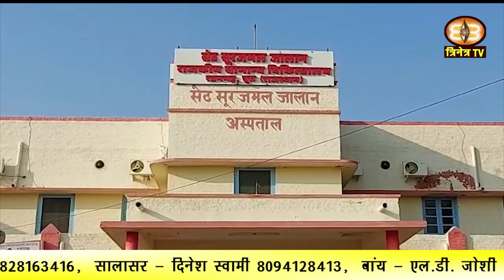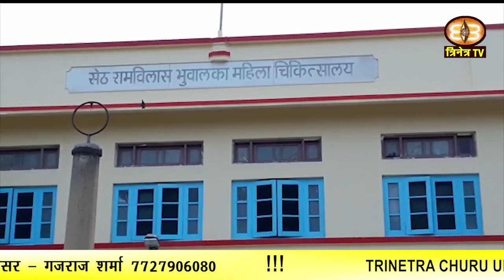6-7 feb 2022||Churu Dist.News|| Churu Update|| चुरू जिले की ख़बरों के साथ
6-7 feb 2022||Churu Dist.News|| Churu Update|| चुरू जिले की ख़बरों के साथ
1. सुर साम्राज्ञी भारत रत्न स्वर कोकिला लता मंगेशकर जी ने आज दुनिया को अलविदा कह दिया |
2. “नया भारत, संकल्पित भारत, सशक्त भारत” पर मल्टीमीडिया प्रदर्शनी आज बालिका महाविद्यालय के सभागार में आयोजित की गई ।
3. क्षेत्र में बीते एक सप्ताह में लगातार मौसम में परितर्वन हो रहा है।
4. रतनगढ़ नगरपालिका द्वारा आगामी छह माह में क्षतिग्रस्त सड़कों का निर्माण कार्य करवाया जाएगा।
5. राजकीय अल्पसंख्यक छात्रावास जमीन आवंटन के मुद्दे को लेकर धरना स्थल पर आज बैठक का आयोजन किया गया ।
6. रतनगढ़ पालिकाध्यक्ष अर्चना सारस्वत ने मुख्यमंत्री गहलोत को पत्र लिखकर राजकीय अस्पताल को जिला अस्पताल बनाने की मांग की है।
7. जिला मुख्यालय पर संचालित कुछ कैफे में संदिग्ध गतिविधियों की जांच के लिए आज विशेष अभियान चलाया गया।
8. रतनगढ़ में यातायात नियमों की अवहेलना करना वाहन चालकों को महंगा साबित हो रहा है।
9. 12 मार्च को आयोजित होने वाली राष्ट्रीय लोक अदालत को लेकर आज न्यायालय परिसर में बैठक का आयोजन किया गया ।
10. रतनगढ़ के नामदेव भवन में बसंत पंचमी पर्व के कार्यक्रम का शुभारंभ सांवरमल डीडवानिया के दीप प्रज्जवलन से हुआ ।
11. रतनगढ़ में संचालित महर्षि वाल्मीकि संस्कार केंद्र पर आज बसंत पंचमी उत्सव मनाया गया।
12. रतनगढ़ देहात ब्लॉक कांग्रेस कार्यालय में आज कांग्रेस कार्यकर्ताओं की बैठक का आयोजन किया गया ।
13. करीब 3100 करोड़ रुपए की ठगी करने वाले गिरोह के मुख्य अभियुक्त को कोतवाली थानापुलिस ने प्रोडेक्शन वारंट पर गिरफ्तार किया है।
14. रतनगढ़ मेगा हाइवे पर गोगासर के पास आज ओवरटेक करते समय बोलेरो गाडी पलटी खा गई।
15. रतनगढ़ स्थित एक फर्नीचर की फैक्ट्री में काम करने वाले मजदूर की शराब के अत्यधिक सेवन से शनिवार की रात मौत हो गई।